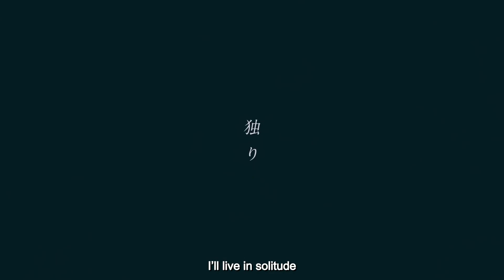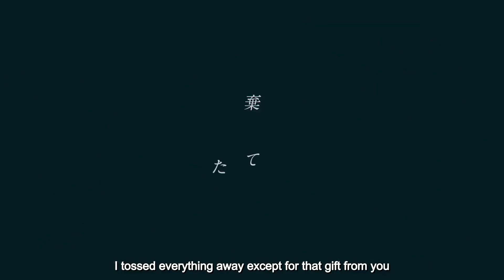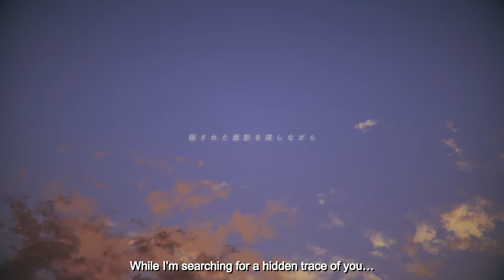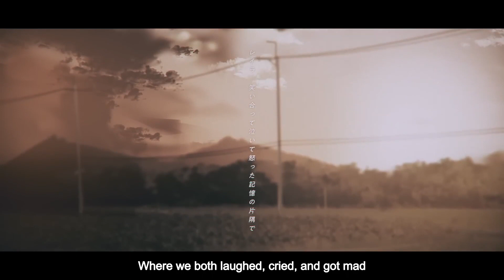40mP & miri - レイラ Layla | English Subtitles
English translation by Tsukiyo Translations

■ LYRICS:
いつもと同じ夢で目覚めるワンルーム
いつもと同じ時間にアラーム鳴らして
変わり映えのないコーデ　寝癖を梳かして
鍵をかけて部屋を出るの
In my one-room apartment, I wake up from the same dream as always
My alarm starts ringing at the same time as always
Wearing the same old outfit, fixing my bedhead
I lock the door and head out of the room

世界がゼロになって幾年が過ぎて
ヒビ割れたアスファルトの上を
転ばないように迷わないようにゆっくりと歩く
もうこれ以上傷つきたくないから
The world goes to zero, and years pass
Walking on the cracked and broken asphalt
I don’t want to fall down or lose my way, so I go slowly
Because I don’t want to be hurt any more than this

レイラ　君がいないこの街は正しさも誤ちも
全部嘘に見えるんだ
安らかに眠る日まで隠された面影を探しながら
独り生きる
Layla, in this town where you’re now gone, both right and wrong
They all seem like lies to me
Until the day I can rest peacefully, while I’m searching for a hidden trace of you
I’ll live in solitude

抜け殻のビルの影　隠れて息を呑む
夜になれば奴等がまた僕を探して
痛みのない楽園まで連れてこうとするんだ
嫌だ　嫌だ　まだ君を待っていたい
I catch my breath, hidden by the shadow of an empty building
When night comes, they’ll come looking for me again
Trying to take me away to a painless world of paradise
But no, I don’t want that, I want to keep waiting for you

世界が狂い出してまともな人など
どこにもいないバケモノだらけ
救いの手も希望の詩も信じるのをやめた
もうこれ以上騙されたくないから
The world’s falling into madness. Sane people are nowhere to be found
It’s crawling with monsters now
I quit believing there might be a helping hand or a moment of hope
Because I don’t want to be fooled any more

レイラ　君がいないこの街を愛しても憎んでも
全部紛い物なんだ
もう何も奪われないように君からの贈り物
それ以外は棄てた
Layla, this town where you’re now gone, whether I love it or hate it,
Everything just seems fake to me
So that nothing will be taken away from me anymore
I tossed everything away except for that gift from you

レイラ　君の名前もその顔もいつか全部忘れてしまうのかな
どうか微かに残る温もりは消えないで　消えないで
お願い　お願い
Layla, will your name, your face, and everything disappear from my memory someday?
I’m begging that what faintly remains of your warmth doesn’t fade away, don’t fade away
Please, oh please

レイラ　君がくれた優しさも悲しみも苦しみも
全部受け止めてくんだ
僕だけしかいない世界　閉ざされた籠の中
夜明けが来る
Layla, in this town where you’re gone, both right and wrong
Layla, the kindness, the sadness, the pain that you gave me
I’m starting to come to terms with it all
In this world with nobody but myself, within this closed-off cage
Daybreak comes

レイラ　朽ち果てた残骸の街で
レイラ　あの日手をつないで歩いた道で
レイラ　笑い合って泣いて怒った記憶の片隅で
独り生きる　生きる　生きる
Layla, in the city of crumbling ruins
Layla, on the path we walked holding hands that day
Layla, in that little corner of memories where we both laughed, cried, and got mad
That is where I’ll live, I’ll live, I’ll live in solitude